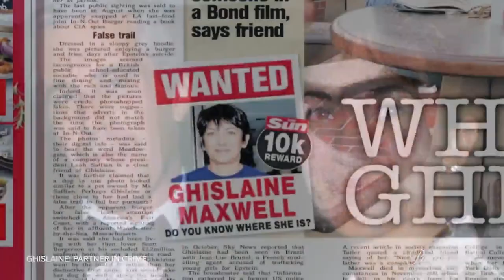Ozarks Live-Blake's Watchlist: Ghislaine: Partner in Crime-06/20/22